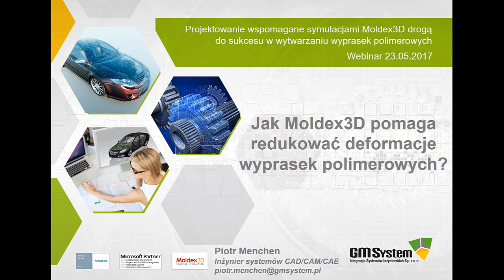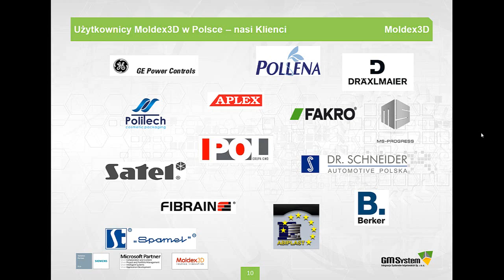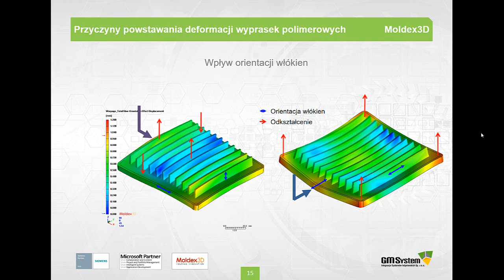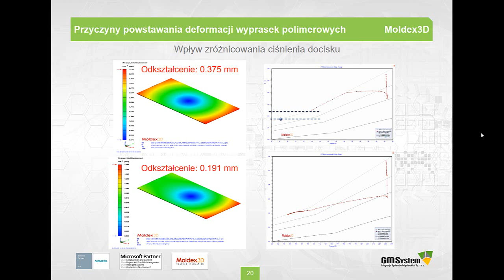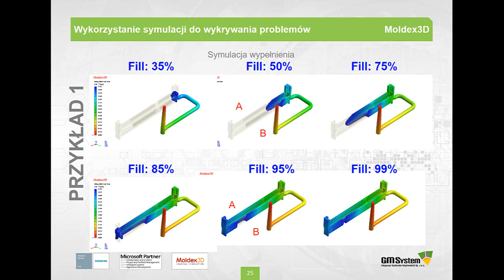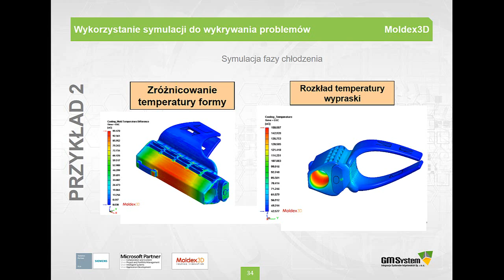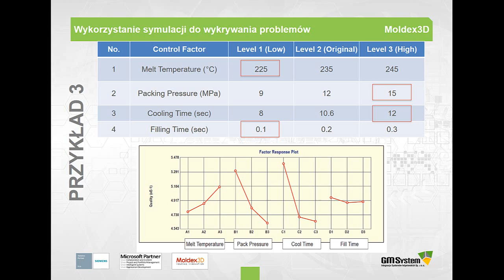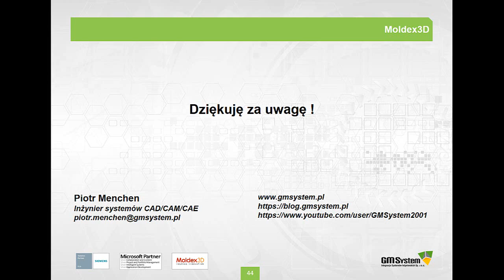Moldex3D: jak Moldex3D pomaga redukować deformacje wyprasek polimerowych - webinarium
Nagranie webinarium GM System na temat: Jak Moldex3D pomaga redukować deformacje wyprasek polimerowych, które odbyło się 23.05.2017.

Więcej informacji na temat systemu Moldex3D, znajdziesz na naszej stronie internetowej